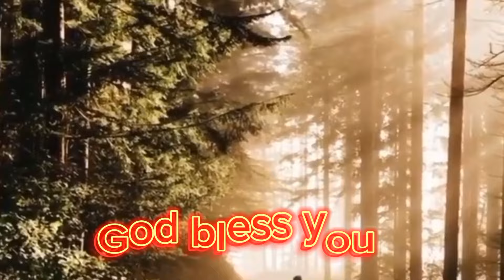युद्ध तपाईँले गर्ने होइन!!||परमेश्‍वरले गर्नुहुन्छ।||Battle||PS.BONEY TAMANG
Credit: Boney Tamang

Instagram.com/boharasher333

Sher Bahadur Bohara